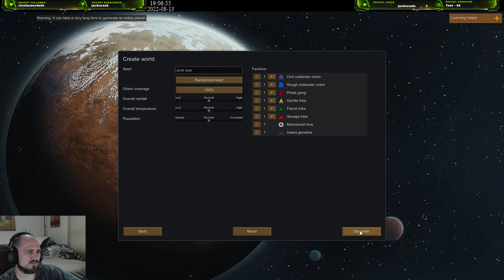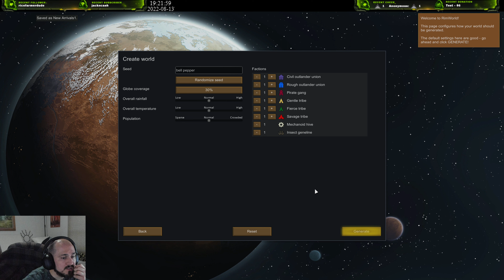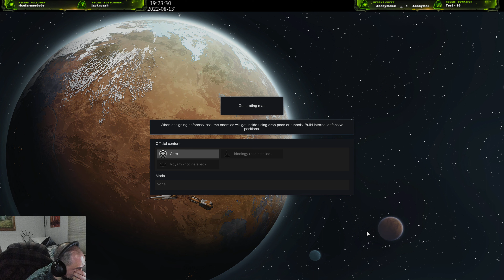Rimworld Ep.01 (08-13-2022) :)